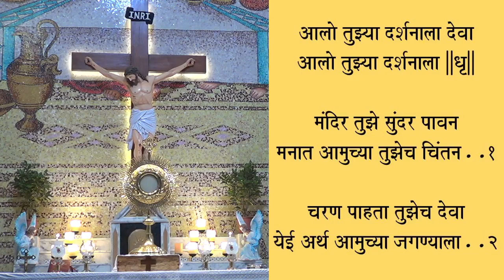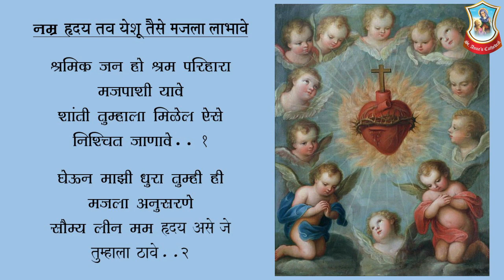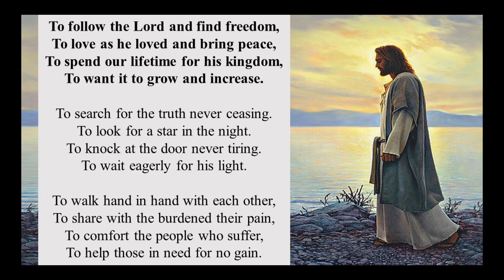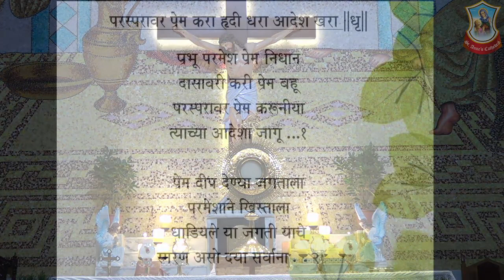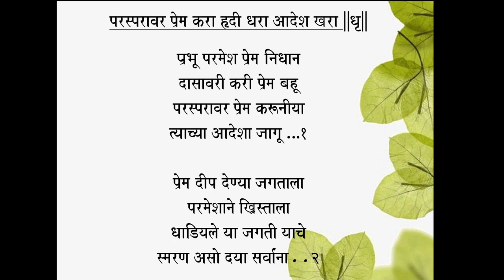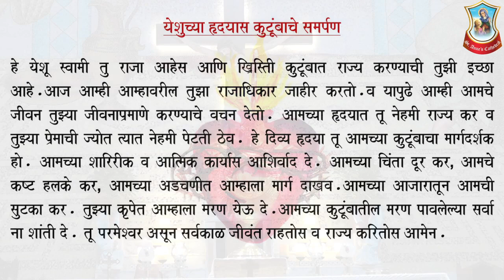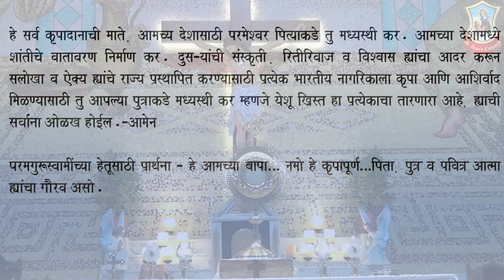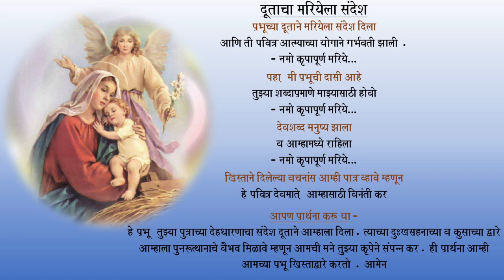St. Anne's Cathedral, Nashik (First Friday Adoration)